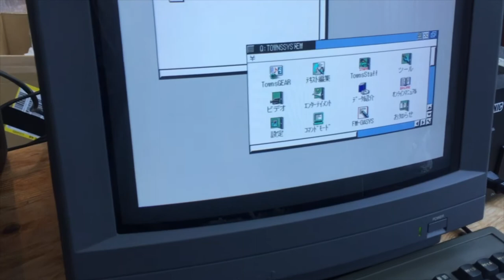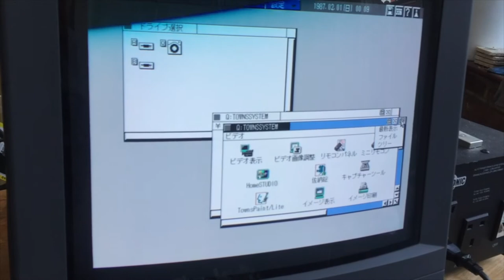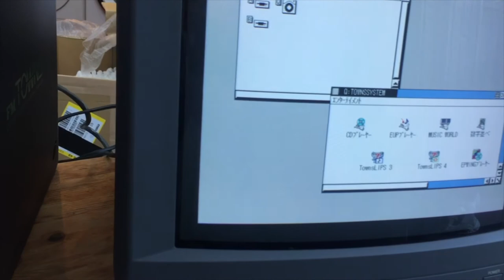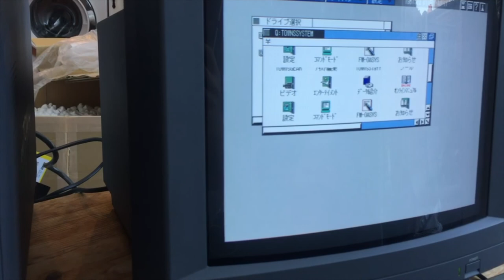Unboxing Fujitsu FM Towns II Computer Console - Facebook livestream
I picked this up about 6 months ago, but am only getting around to unboxing and testing it now.
Did the unboxing on a Facebook livestream, thought my youtubes people may want to see it as well.